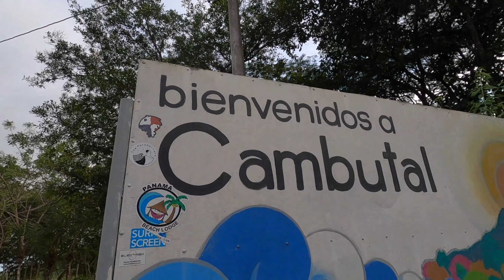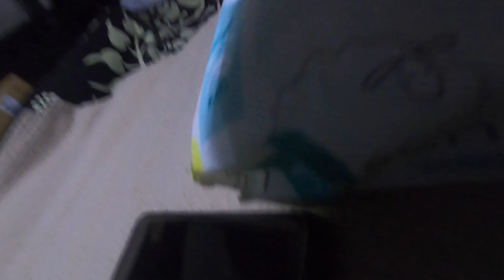Camping experience - Cambutal Panama 2020 - The Panamericana // GO PRO HERO 8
Un lugar mágico donde te olvidas de la ansiedad, el estrés o cualquier cosa que te tenga fuera de ti. No te arrepentirás de vivir esta experiencia conmigo y si te animas, crear la tuya! Vámonos virtualmente a Cambutal!